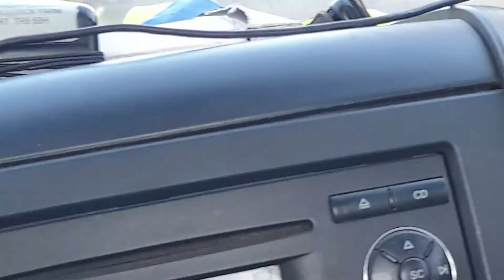Bad parking in falmouth part 1 warning rude language.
yellow van had right of way .